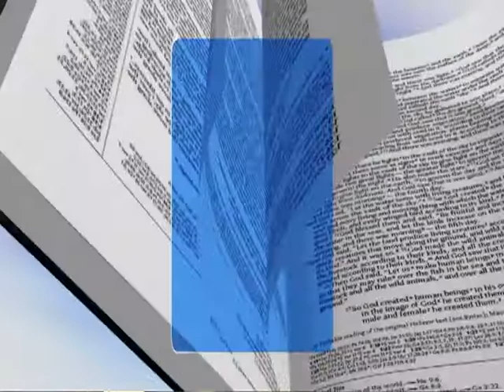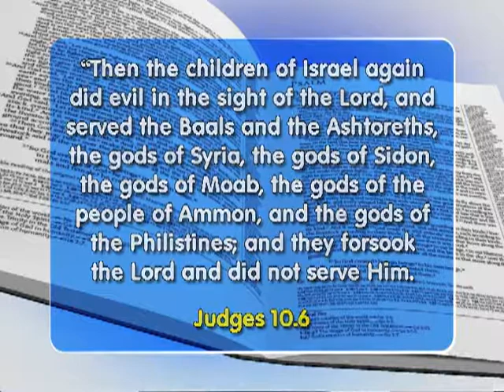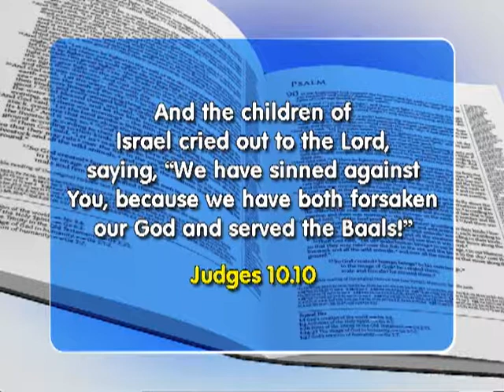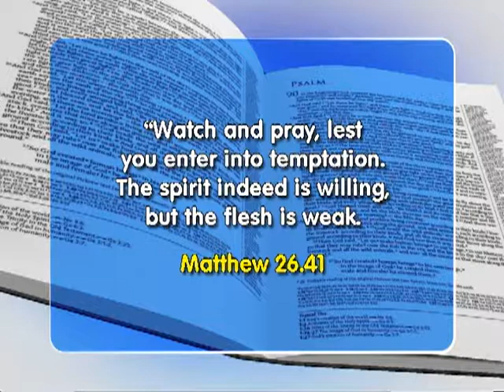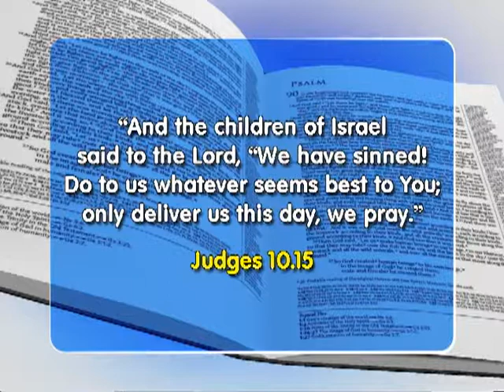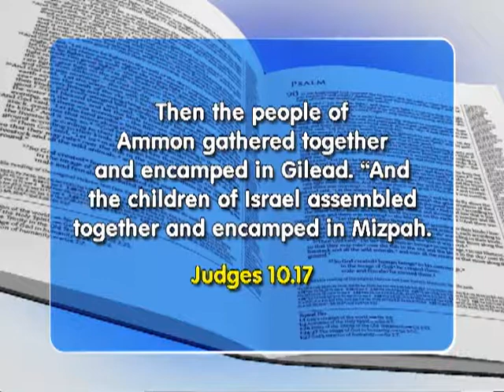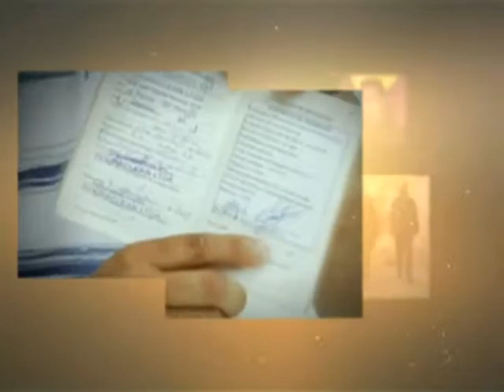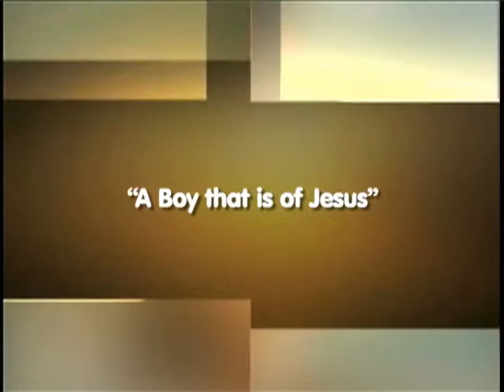Faith Show 2310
Judges 10:14
“Go and cry out to the gods which you have chosen; let them deliver you in your time of distress.”